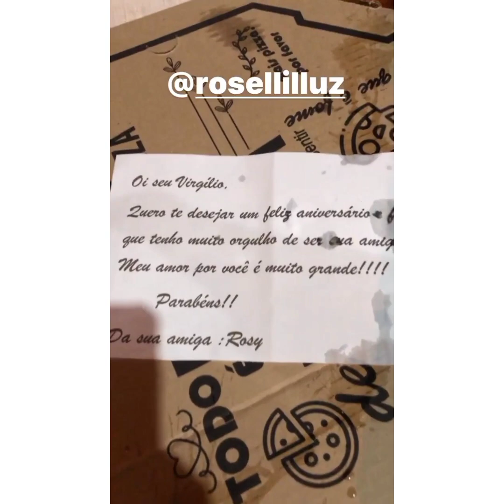DONA MARIA E SR. VIRGÍLIO TAMBÉM ESTÃO DE FÉRIAS NA PRAIA 🌴 COM FAMÍLIA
Familia que  ama a praia, o mar, e ninguém esquenta a cabeça, além do sol.

1. Clique no link, copie o meu código de convite, baixe e instale o Kwai.
2. Vincule meu código de convite para receber dinheiro imediatamente e continue ganhando dinheiro usando-o todos os dias!